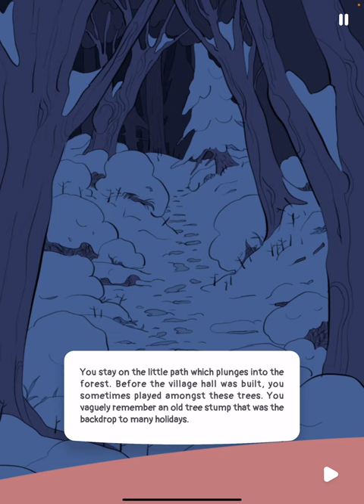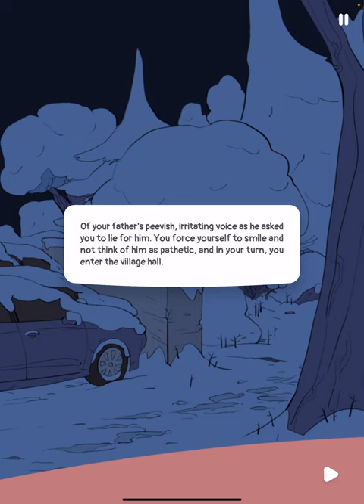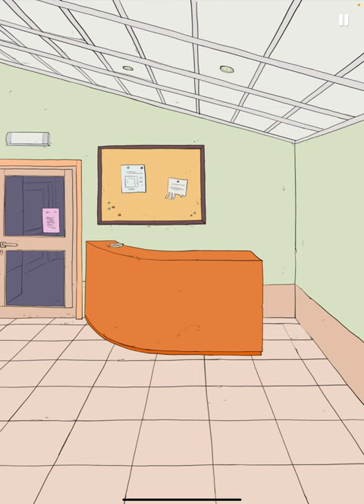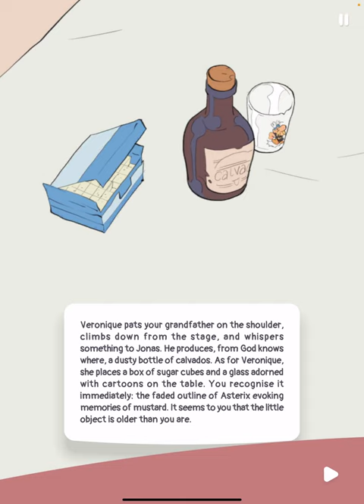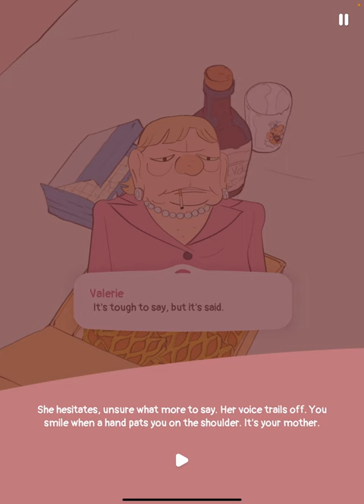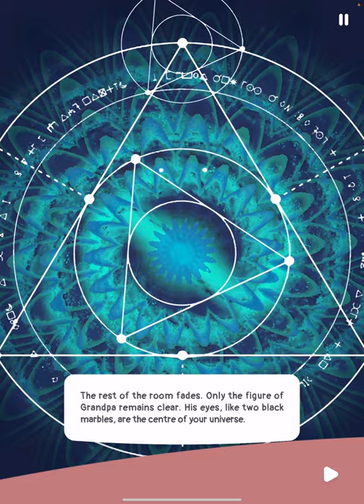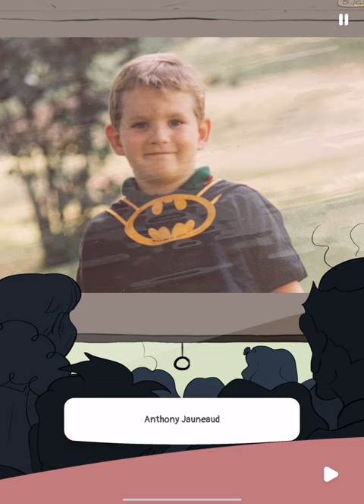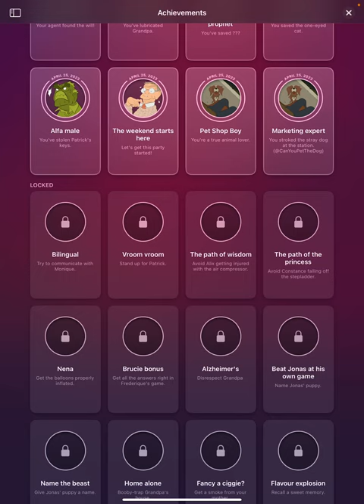Family Bash: iOS/Android Gameplay Walkthrough Part 5, The End! (by ARTE Experience)